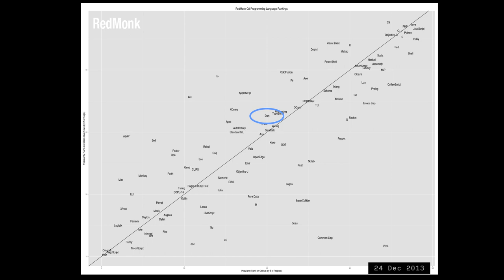Dart programming language's RedMonk rankings, 2012-2021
I just took the charts from RedMonk Programming Language Rankings throughout the years, and put them together.

For whatever reason, almost every report has a slightly different chart format (aspect ratio, padding, font size). All I did was line up the diagonal, so that the charts are more or less comparable.

This shows every report since (probably?) the beginning of RedMonk's ratings, September 2012.

The latest report as of publishing this video (March 2021).